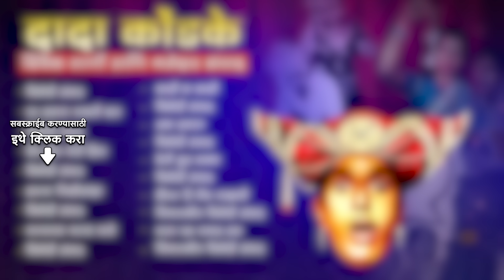दादा कोंडके ढिंचैक गाणी आणि मजेदार संवाद | Var Dhagala Lagali Kal | Dada Kondke Songs | मराठी गाणी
दादा कोंडके ढिंचैक गाणी आणि मजेदार संवाद ह्या विशेष संग्रहाचं आनंद घ्या 🙏🏻

00:00:00 - Intro
00:00:05 Vinodi Sauvad
00:02:13 Var Dhagala Lagali Kal
00:07:36 Vinodi Sauvad
00:09:29 Hil Hil Pori Hila
00:13:03 Vinodi Sauvad
00:14:48 Zalya Tinhisaanjha
00:21:19 Vinodi Sauvad
00:23:27 Malyachya Malya Madhi Kon Ga Ubhi
00:27:12 Vinodi Sauvad
00:31:29 Kaashi Ga Kaashi
00:35:10 Vinodi Sauvad
00:36:20 Aga Imala
00:39:50 Vinodi Sauvad
00:40:50 Geli Kuth Gavana
00:46:01 Vinodi Sauvad
00:48:42 Daulat Hi Teen Lakhachi
00:52:43 Chitrapatannil Vinodi Sauvad
00:59:19 Mala Ek Chanas Hava
01:02:38 Chitrapatannil Vinodi Sauvad

Song Name: Vinodi Sauvad
Artist: Dada Kondke, Usha Chavan
Music Director: Raamlaxman
Lyricist: N/A

Song Name: Var Dhagala Lagali Kal
Artist: Mahendra Kapoor, Usha Mangeshkar, Chorus
Music Director: Raamlaxman
Lyricist: Dada Kondke

Song Name: Hil Hil Pori Hila
Artist: Usha Mangeshkar, Jaywant Kulkarni
Music Director: Prabhakar Jog
Lyricist: Dada Khondke

Song Name: Zalya Tinhisaanjha
Artist: Usha Mangeshkar
Music Director: Raamlaxman
Lyricist: Dada Kondke

Song Name: Malyachya Malya Madhi Kon Ga Ubhi
Music Director: Ram Kadam
Lyricist: Dada Khondke

Song Name: Kaashi Ga Kaashi
Artist: Mahendra Kapoor, Usha Mangeshkar
Music Director: Raamlaxman
Lyricist: Dada Kondke

Song Name: Aga Imala
Artist: Usha Mangeshkar, Mahendra Kapoor
Music Director: Raamlaxman
Lyricist: Dada Kondke

Song Name: Geli Kuth Gavana
Artist: Usha Mangeshkar
Music Director: Raamlaxman
Lyricist: Dada Kondke

Song Name: Daulat Hi Teen Lakhachi
Music Director: Raamlaxman
Lyricist: Dada Kondke

Song Name: Chitrapatannil Vinodi Sauvad
Artist: Dada Kondke
Music Director: Raamlaxman
Lyricist: Dada Kondke

Song Name: Mala Ek Chanas Hava
Music Director: Raamlaxman
Lyricist: Dada Kondke